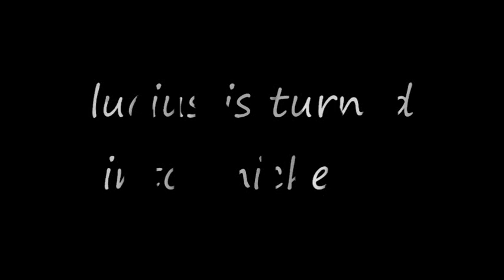lego harry potter short: the battle to the finish!